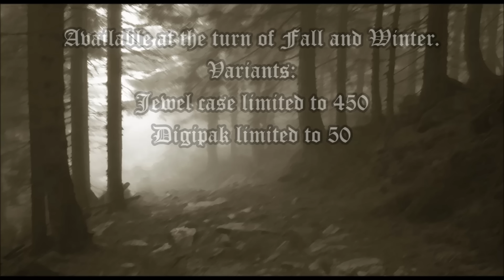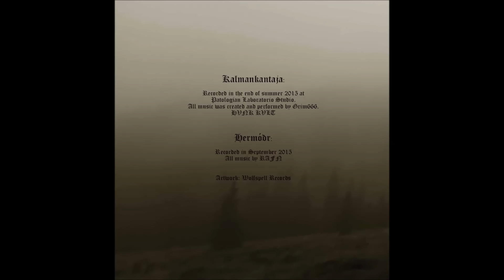KALMANKANTAJA / HERMÓÐR split 2015 Wolfspell Records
Band1: Kalmankantaja
Band2: Hermóðr
Album: split 2015
Genre: Atmospheric Black Metal
Origin: Finland & Sweden
Release date: Autumn/Winter 2015
Label: Wolfspell Records

Tracklist:
1. Kalmankantaja - Unohdettu 00:00
2. Kalmankantaja - Varjojen Valtakunta 10:48
3. Hermóðr - Förfallen & Övergiven 21:11
4. Hermóðr - Vredesmod 35:43